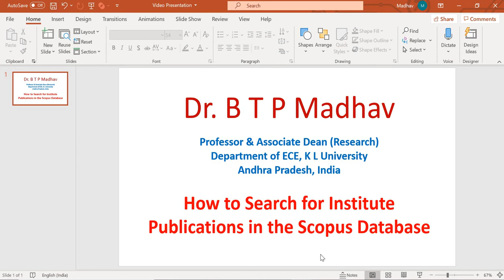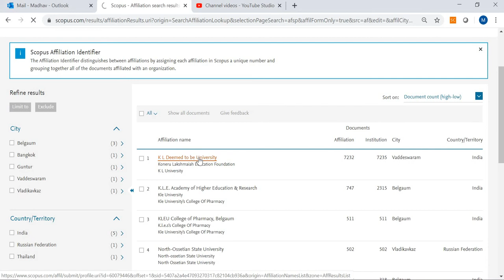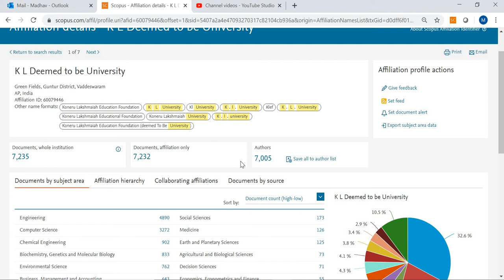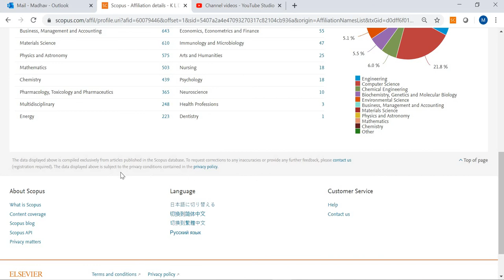Affiliation Search in Scopus by Dr. B T P Madhav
How to search for institute publications in the Scopus database